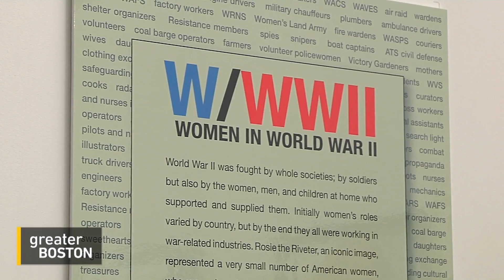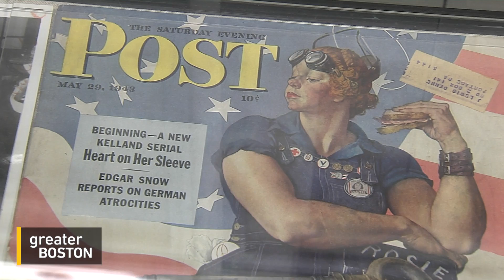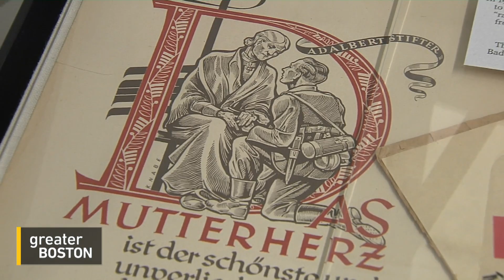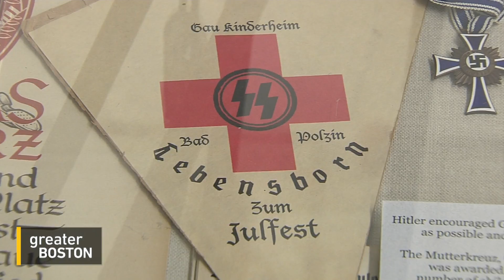Women In World War II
History books are filled with the stories of brave men who fought in World War II.. But, Arts Editor Jared Bowen shows us, a new exhibit at the International Museum of World War II is highlighting the stories of how vital women were in the war efforts.